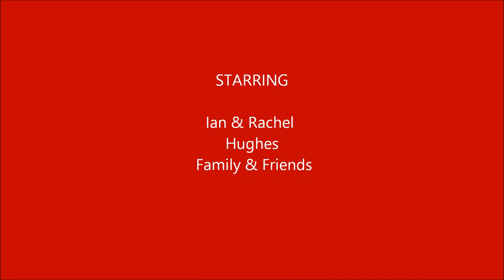Rachel & Ian Hughes pic video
A selection of wedding photos uploaded without the music due to copyright infringment